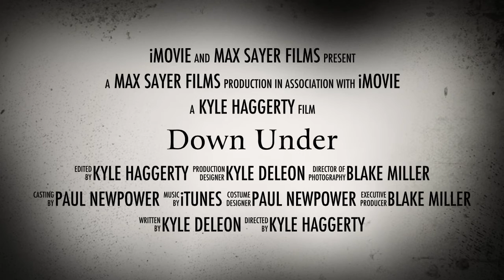Movie Trailer LCc Video Film